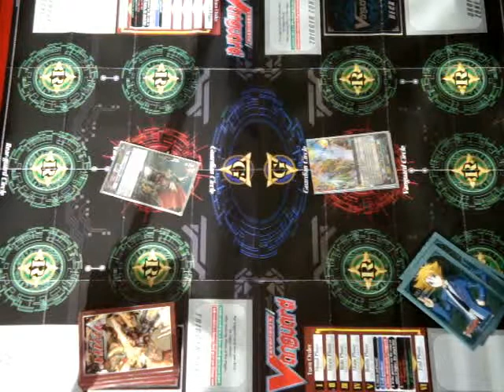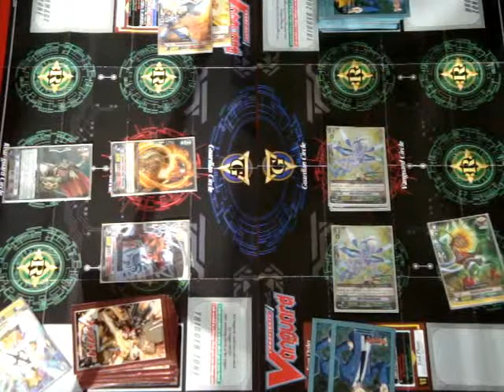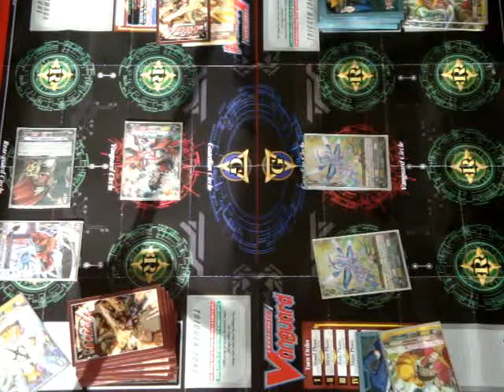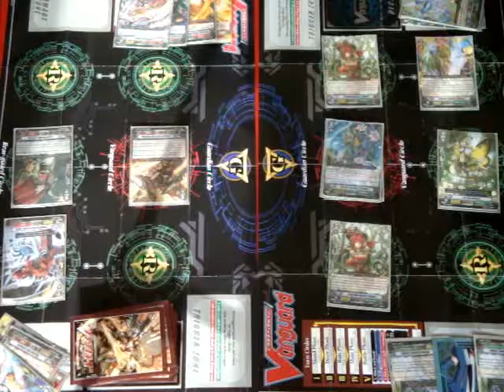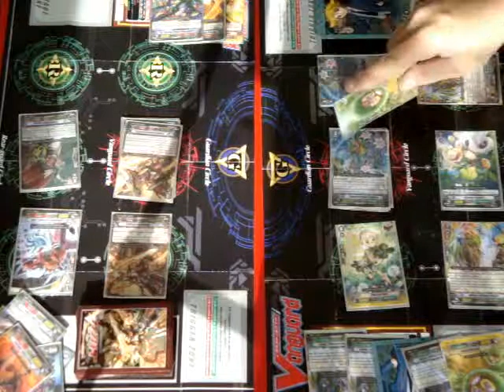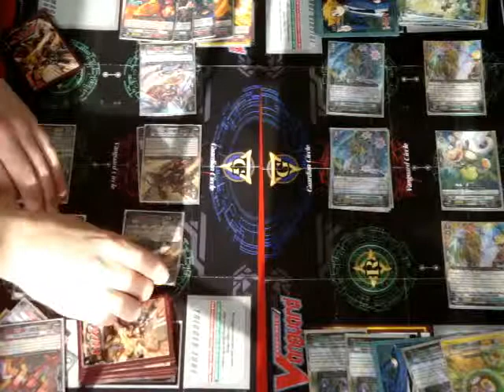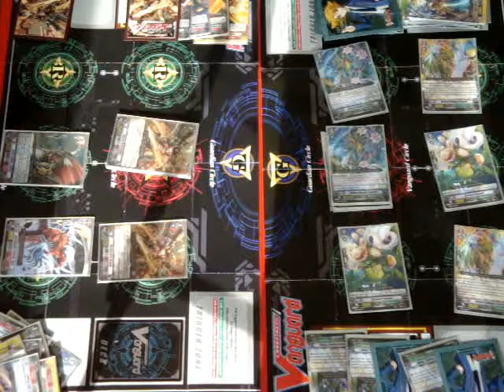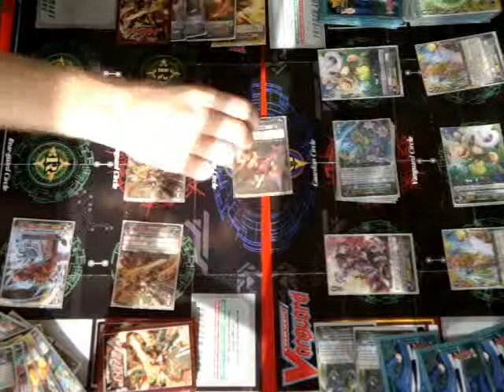Fight the Vanguard : BFD/THE END vs Sephirot manche 2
La première manche du fight opposant le deck Blazing Flare Dragon/THE END de JUN et le deck Sephirot de Yuu-Tsaji.